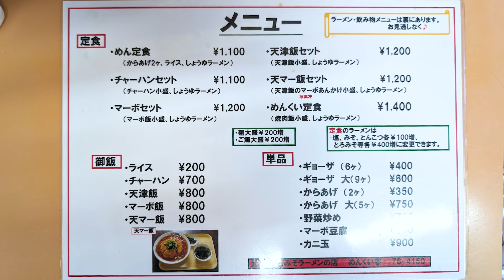冬を温める！『めんくい亭』の絶品とろみそラーメン体験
めんくい亭
11:30-14:00(Lo13:40)
17:30-20:00(Lo19:30)
月曜定休日、第3、5火曜日
豊川市の隠れた名店、「めんくい亭」は、心温まる料理と独特の雰囲気で訪れる人々を魅了しています。20時過ぎ、静かな夜に店を訪れると、まるで自宅のような貸し切り状態。特等席に座り、メニューを前に期待が高まります。

特に注目すべきは、店名を冠した『とろみそ』。これはただの味噌ラーメンではありません。あんかけの芸術作品で、うずらの卵、海老、豚肉など、具材が豊富に使われ、寒い冬の夜にもぴったりの一品です。熱々のあんかけは、冷めにくく、最後まで温かい一杯を楽しむことができます。

また、『天マー飯』は、天津飯と麻婆豆腐の組み合わせが新鮮で、これまでにない美味しさを提供。あんの絶妙な塩梅は、どんな疲れも癒してくれます。

「めんくい亭」では、ラーメンの前半をあんかけで、後半を味噌ラーメンで楽しむことができ、一度で二度美味しい経験ができます。このユニークな味わいは、訪れた人々に長く記憶されることでしょう。

豊川に仕事や旅行で訪れる機会があれば、ぜひ「めんくい亭」を訪れてみてください。あなたもその独特の美味しさと温かさに魅了されるはずです。

MIKAWA LIFEは、愛知県の東三河の色々なスポットやグルメを発信するチャンネルです。
視聴者の皆さんへお得な情報や行ってみたいと思って頂けるように動画をお届けします。

【撮影カメラ】
🔽ソニー フルサイズミラーレス一眼 α7C ブラック ILCE-7CL
🔽Zhiyun-Weebill-S-カメラスタビライザー

概要欄をしっかり読んでくれたあなたへ
たいぞーの動画倉庫
癒されて下さい。